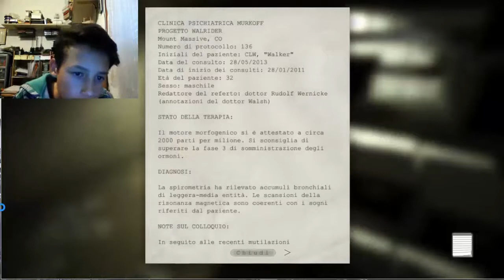outlast parte 2-francio50